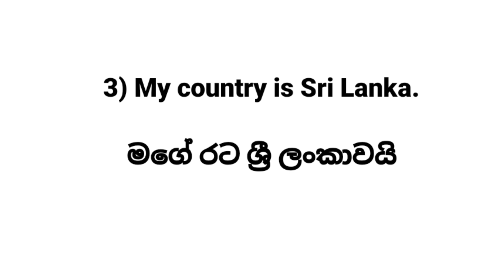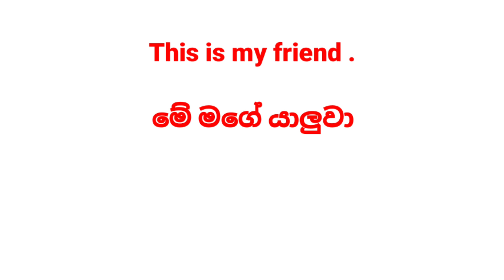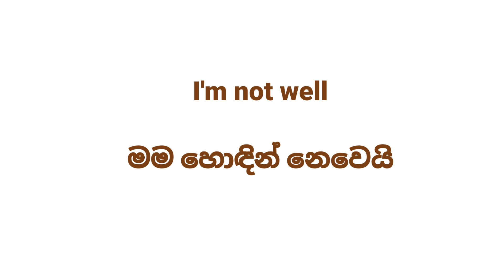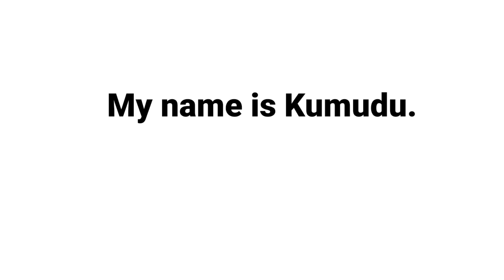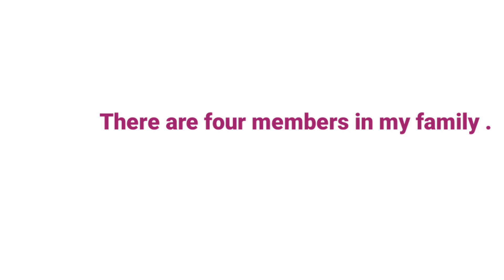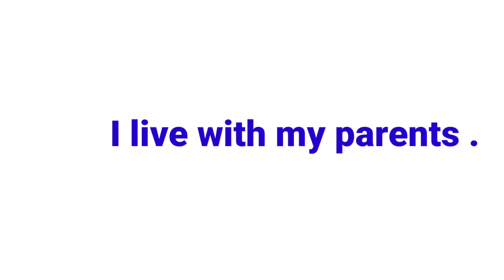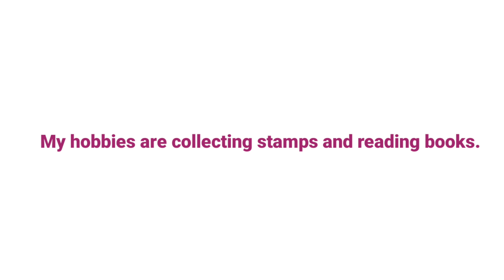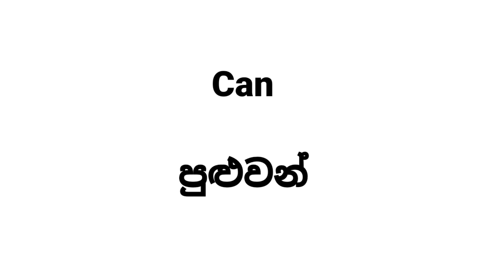Grade 5 English workshop ,පහ ශ්‍රේණිය දරුවන් සඳහා ඉංග්‍රීසි පාඩම් English sinhala online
English for kids education grade5 seminar පහ දරුවන් සඳහා ඉංග්‍රීසි පන්තිය English class Let's learn simple English